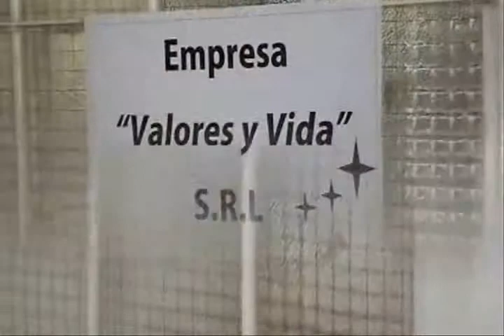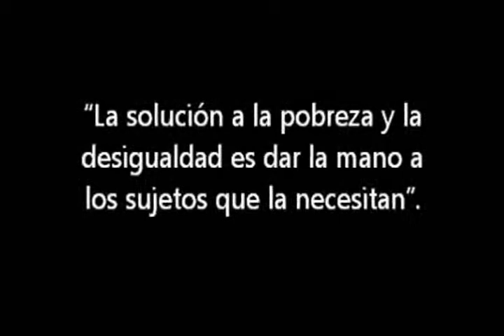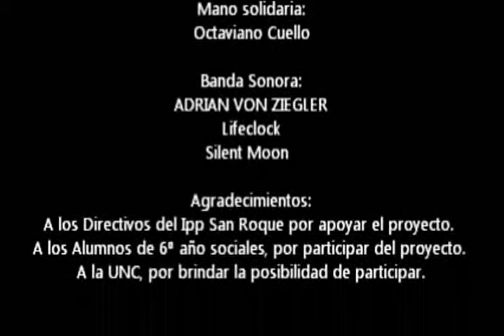Expresiones de una lucha diaria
Donde existe marginalidad también existen luchas diarias de esas personas que intentan cambiar su estado de las cosas, pero hay resistencias que le impiden sumarse y crecer como ser humano.
Las manos son las partes del cuerpo muy expresivas que sirven como forma de comunicación, intentan o se desaniman. Esta es una historia diaria contada a través de las manos.

Cortos realizado por estudiantes del INSTITUTO PRIVADO PARROQUIAL SAN ROQUE, Bº Villa Corina, Córdoba Capital.